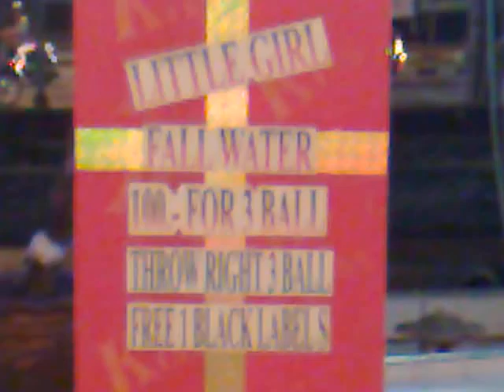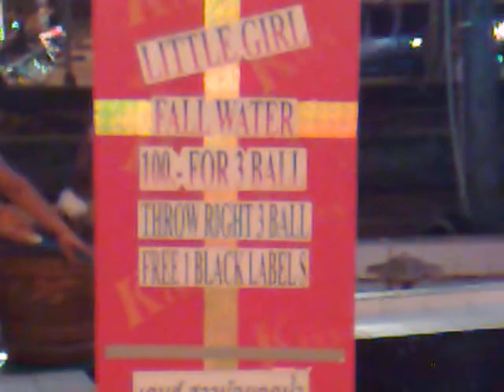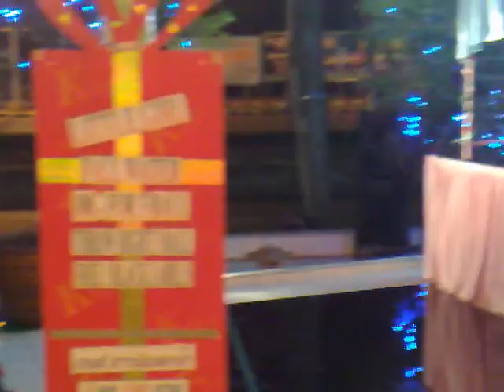water plunge game @ Kiss Channel 002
Hat Yai Thailand 2009